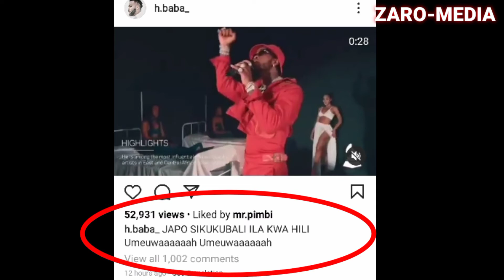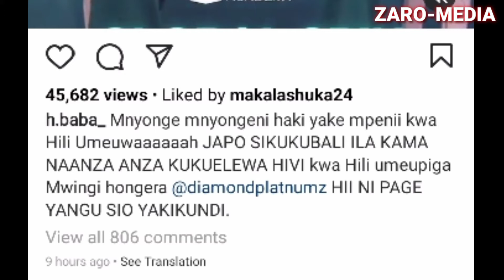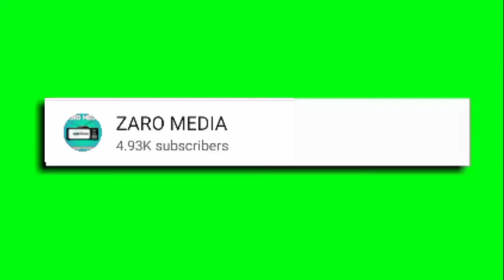H baba ahamia wasafi, amkimbia harmonize kisa diamond platnumz